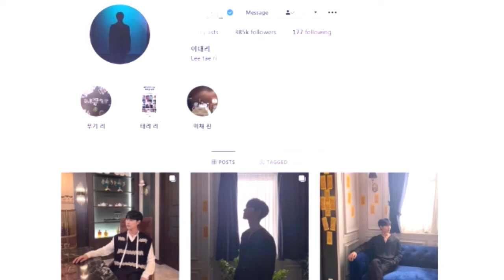BIODATA LENGKAP LEE TAE RI (LEE MIN HO) PEMAIN DRAMA TALE OF THE NINE TAILED 2020 as IMOOGI 이태리